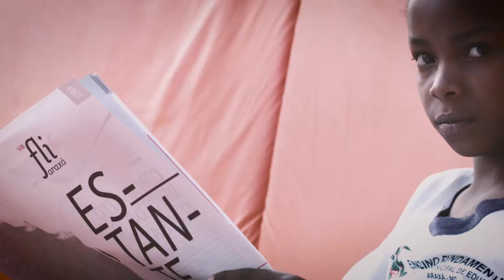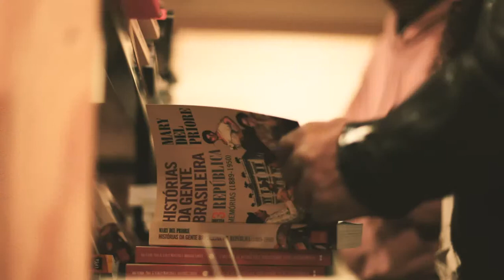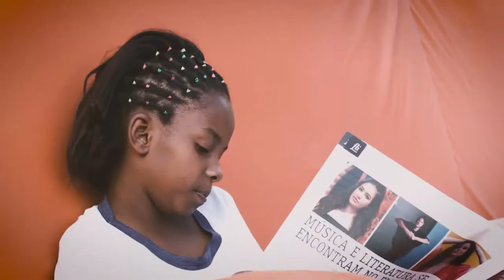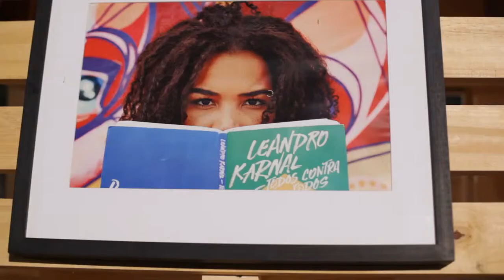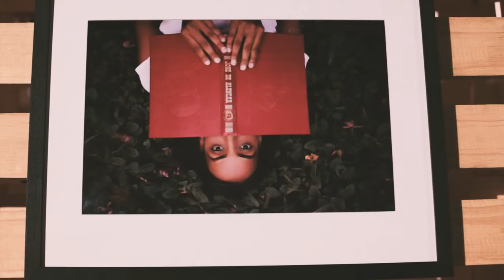Uma menina negra ganha prêmio de redação - Fliaraxá 2019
Vídeo especial do 4o dia do Festival Literário de Araxá de 2019. Neste filme você vai conhecer a campeã do prêmio de redação do Festival daquele ano.

Coordenação de equipe de video:
Raquel Alvarez